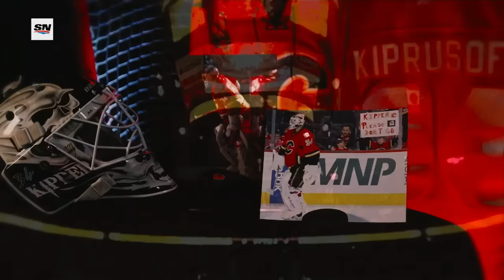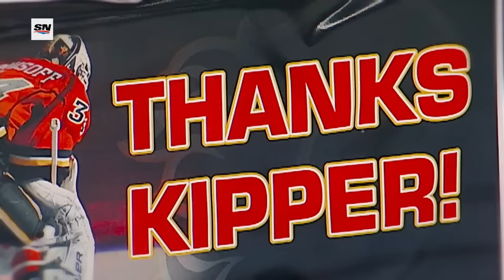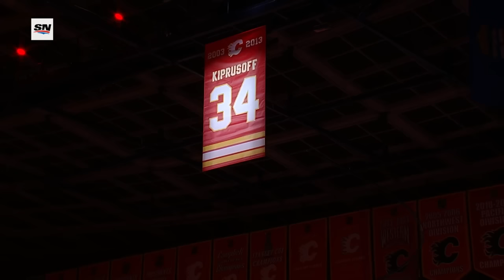Kiprusoffin paita nousee kattoon 🇫🇮 Kiprusoff honored by Flames with jersey retirement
Calgary Flames kunnioitti Miikka Kiprusoffia jäädyttämällä hänen pelinumeronsa 34 ennen ottelua Pittsburgh Penguinsia vastaan. | The Calgary Flames honor Miikka Kiprusoff by retiring his number 34 jersey ahead of their matchup with the Pittsburgh Penguins.

NHL Europe palvelee jokaista NHL-fania Euroopassa. Klikkaa isoa punaista Tilaa-painiketta ja pysyt perillä NHL:n tuoreimmista tapahtumista.